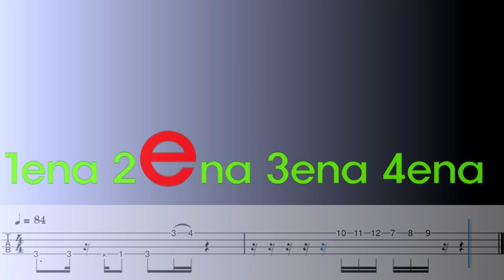G7 Fill in 2/Whole Half+Chromatic Licks/TAB/Backing Track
G7 Fill in 2/Whole Half+Chromatic Licks
Number of cases
00:00 G7 Fill ins 2
00:43 Backing Track

이 번 영상은 G7 에서 쓸 수있는 스케일중 Whole Half 스케일과 Chromatic 스케일로 필인을 만들었습니다..필인 시작이 매번 16분음표씩 늦게 나오기 때문에 모든 필인이 비슷비슷하게 들리지만 완전히 서로 다릅니다..
뒤쪽에 백킹트랙도 있으니 다같이 연습해봅시다..
매주 이런 식의 연습 영상을 올릴 계획입니다.

In this video, I made fill-ins with Whole Half scale and Chromatic scale among the scales that can be used in G7. Because the start of the fill-in comes late by 16th notes each time, all the fill-ins sound similar, but they are completely different.
There is also a backing track in the back, so let's practice together.
I plan to upload a practice video like this every week.